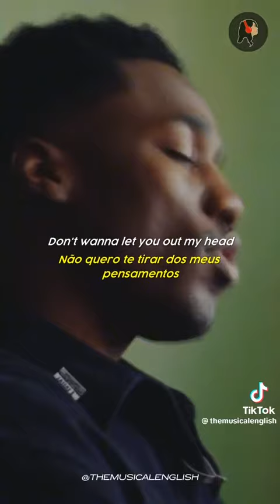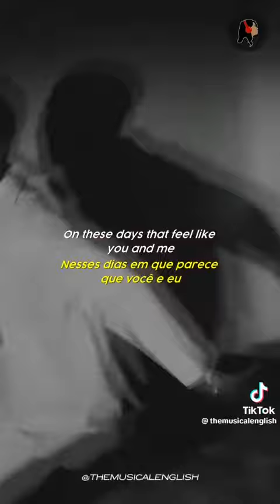Heartbreak Anniversary · Giveon